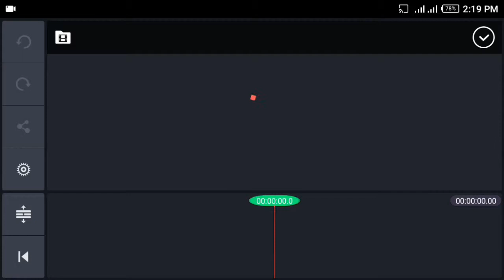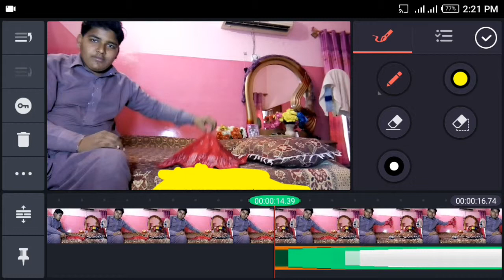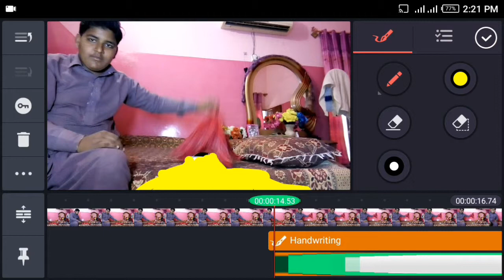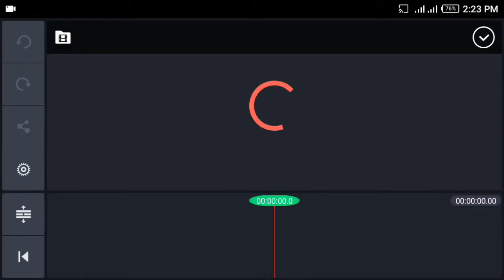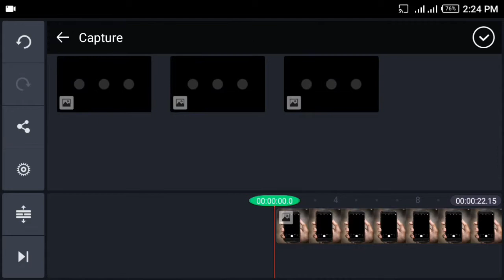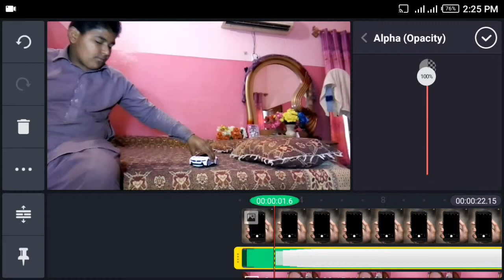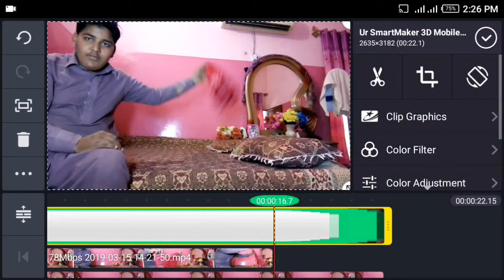Invisible Car under cloth zach king magic tutorial at kinemaster